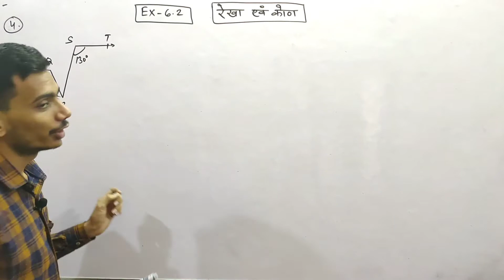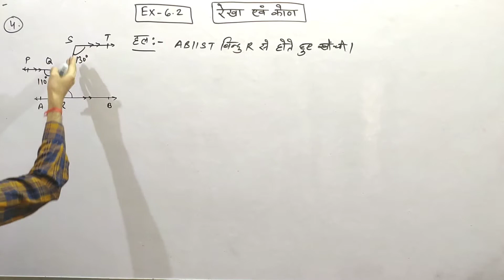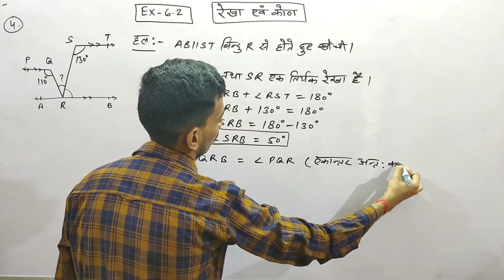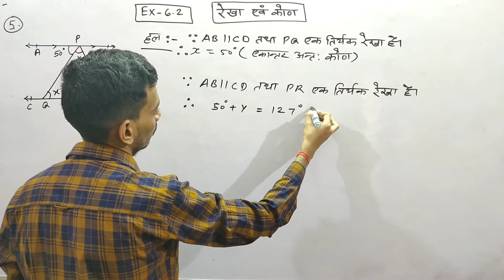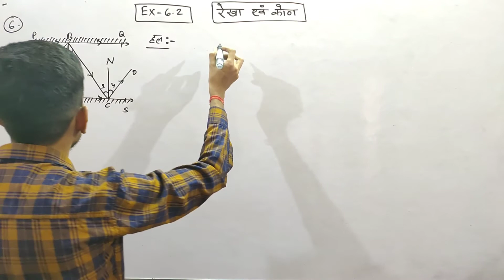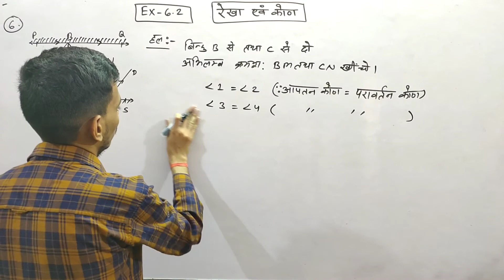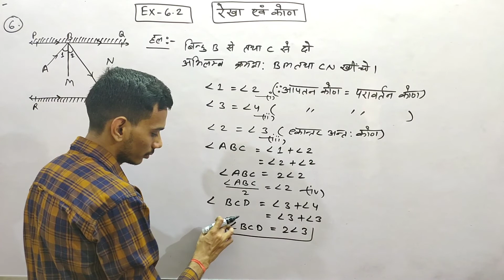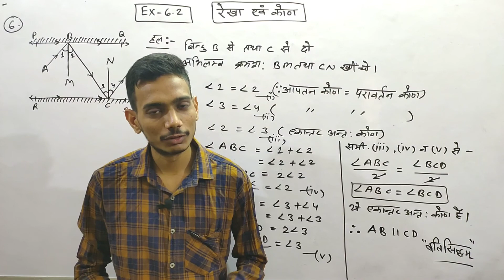NCERT/CBSE/RBSE Class-9 Maths | प्रश्नावली - 6.2 रेखा एवं कोण | प्रश्न संख्या - 4 से 6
NCERT/CBSE/RBSE Class-9 Maths | Lines and Angles ( रेखा एवं कोण ) | प्रश्नावली 6.2 प्रश्न संख्या - 4 से 6  | by Narendra Sir |  Hindi Medium Special

Join us on Instagram @maths_junction_2020. Install the app to follow our photos and videos.